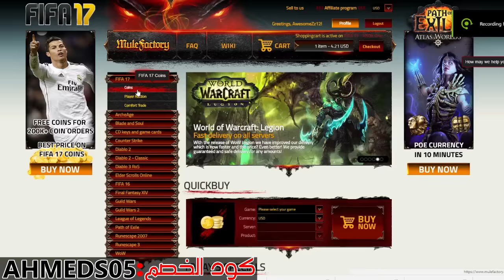اومي تسلم عليكم الحلم_المفقود - Fifa17 career mode player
كود الخصم:  AHMEDs05

لا تنسى تشترك في القناه وتتابعني على حساباتي تحت ..
► قناتي الثانية لالعاب غير عن فيفا:

► حساباتي:
اكس بوكس جيمر تاج:Ahmed Show
بلاستيشن:Ahmed__Show